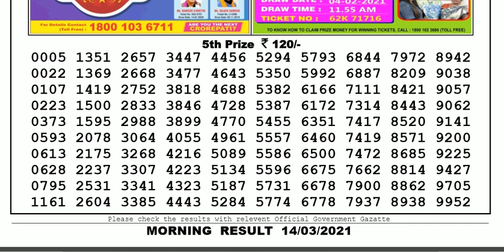Lottery Sambad Lottery Result 11.55am 14.03.20 Nagaland Lottery Live gdn